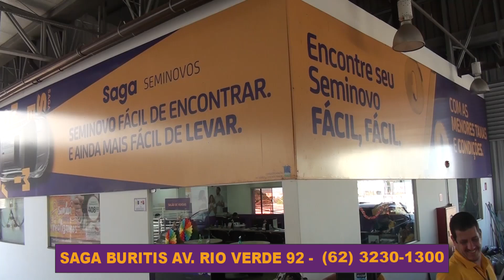SAGA BURITI 09 07 2022